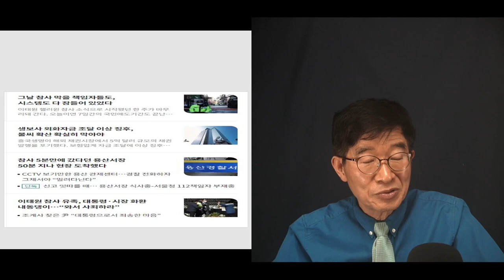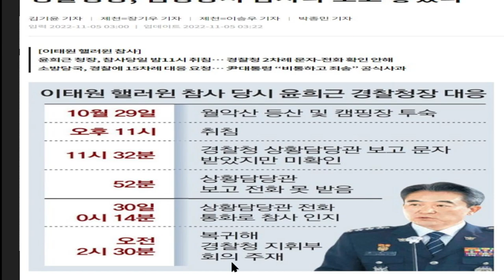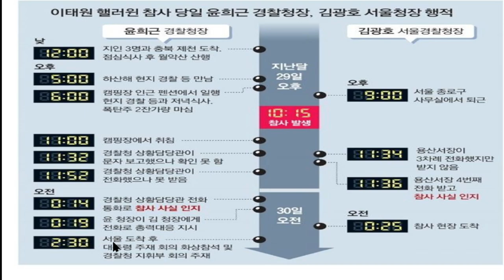캠핑장으로 간 경찰청장 / 보고 체계가 엉망진창 / 어떻게 공직을 수행하는 자가 이러냐 [공병호TV]